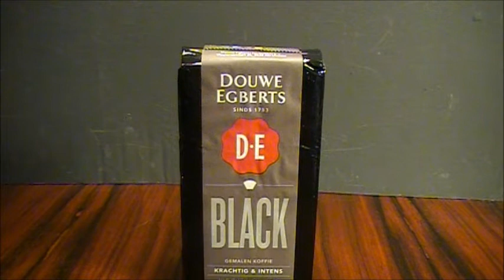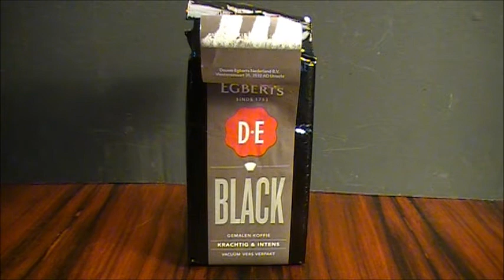Douwe Egberts koffie- BLACK